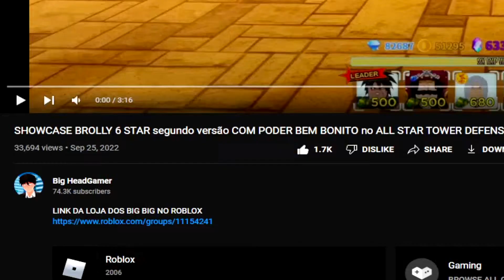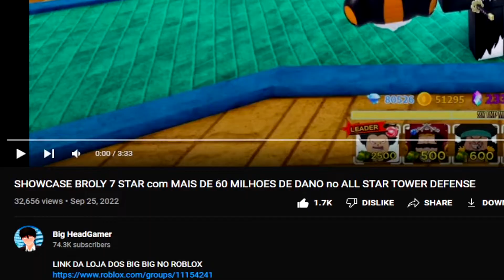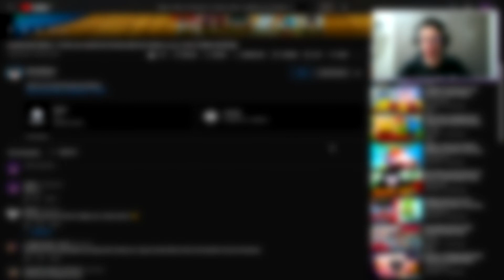NOVO BROLY 7 STAR NO ALL STAR! - Roblox